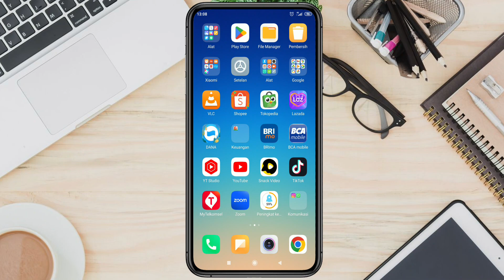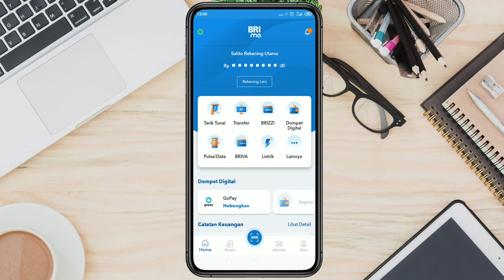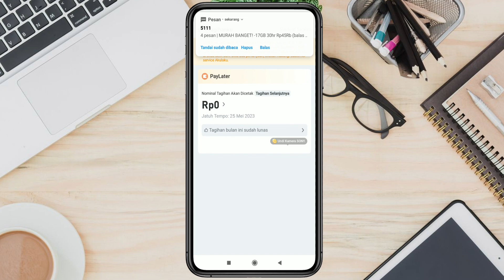Cara Pelunasan Cepat Tagihan Paylater Akulaku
hi semuanya kembali lagi bersama saya gunawan ahmad, kali ini saya akan membuat seuah tutorial tengtang pembayaran paylater akulaku yang berjudul Cara Pelunasan Cepat Tagihan Paylater Akulaku. bagaiman tutorial selengkapnya? lansgung aja simak di video sampai selesai.